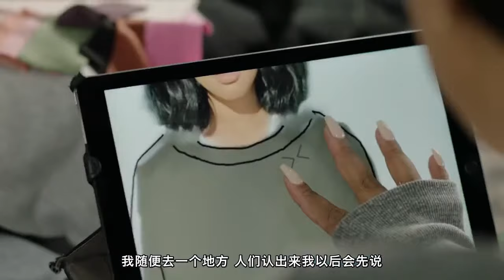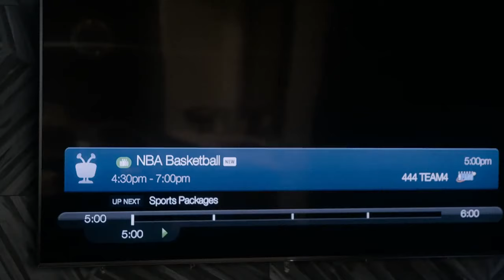Stephen Curry個人紀錄片第三集：跟弟弟永遠保持競爭 妻子激發出更好的自己